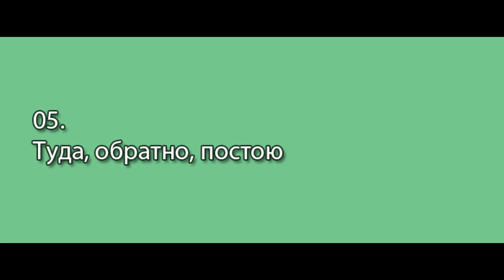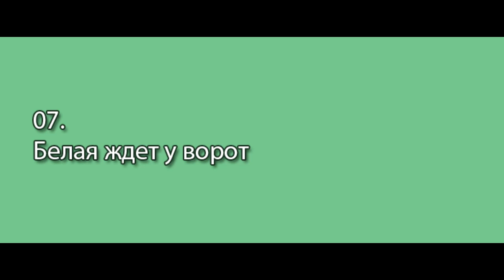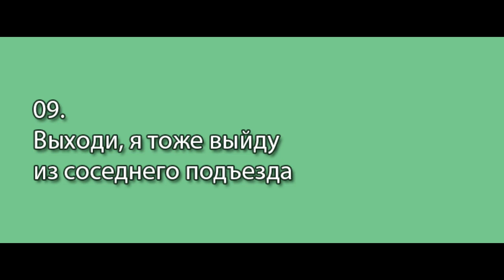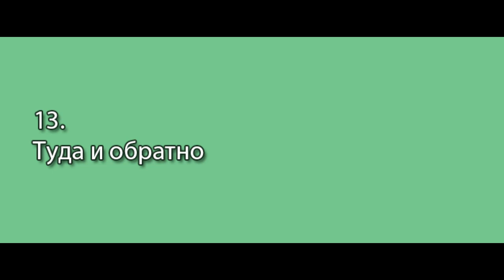События августа в 2-х видео (часть 1): видеорегистраторы, ретро, люди в черном и др. г.Чебоксары